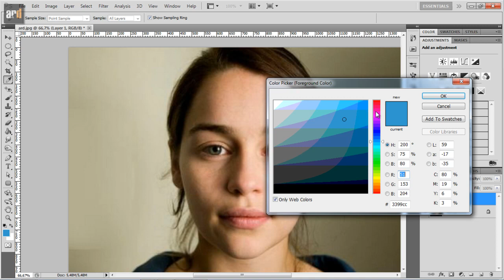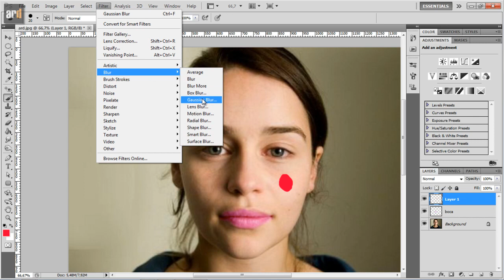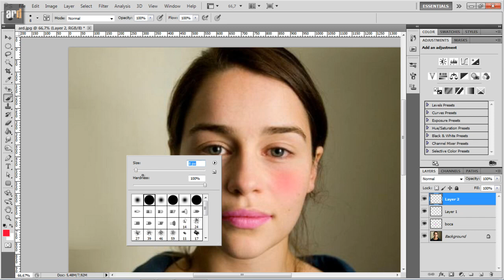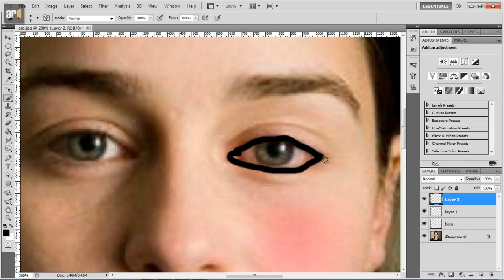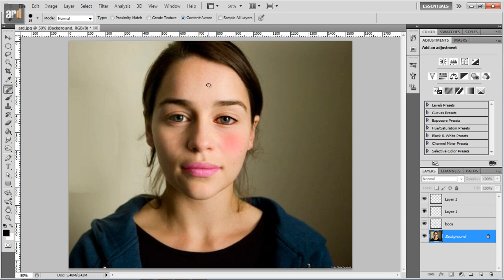Desenfoque GAUSSIANO Photoshop - Capa fusión y +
En este tutorial encontrarás el manejo del filtro desenfoque gaussiano, uso el pincel, zoom, pincel corrector puntual mientras ves como maquillar ojos rostro, utilizandolos.
Esto es parte de nuestro curso de photoshop.